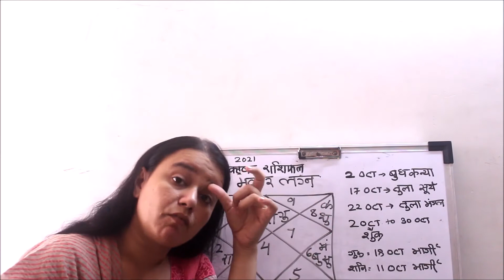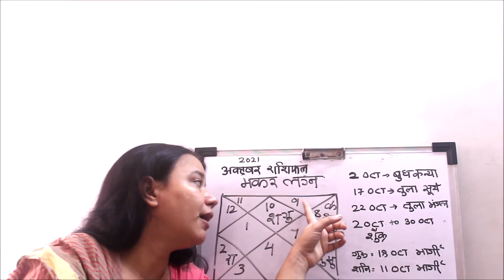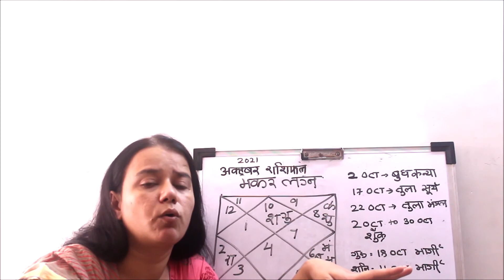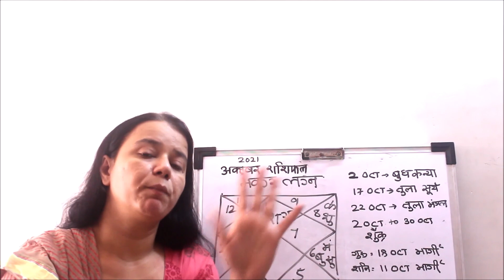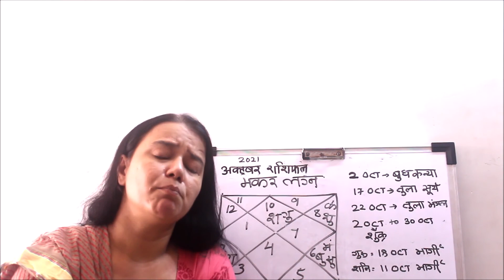Makar Lagna | Capricorn Ascendant - Makar Rashifal October 2021 | Capricorn Monthly Horoscope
Makar Lagna | Capricorn Ascendant
Makar Rashifal October 2021 | Capricorn Monthly Horoscope

Capricorn लग्न का October २०२१  महीने का राशिफल.